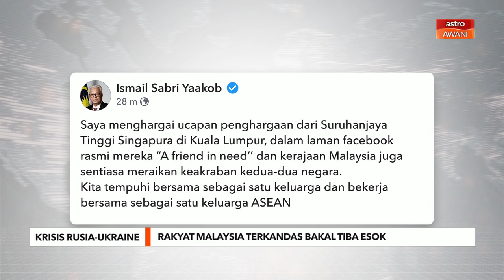Krisis Rusia-Ukraine | Rakyat Malaysia terkandas tiba esok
Sembilan rakyat Malaysia bersama dua tanggungan mereka yang sebelum ini terkandas di Kiev, ibu negara Ukraine dijangka tiba di Kuala Lumpur esok.